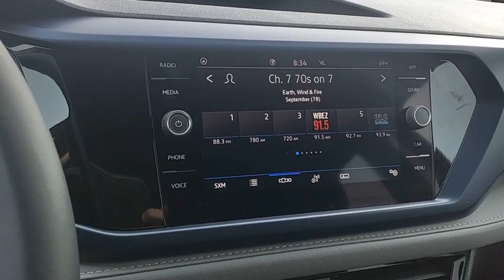2024 Volkswagen Taos M7075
2024 Volkswagen Taos 1.5T SE